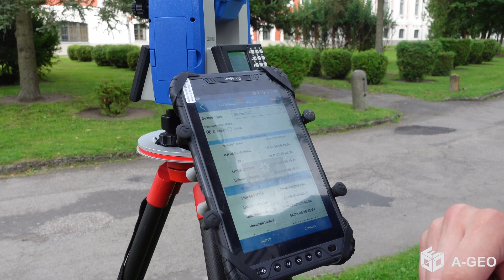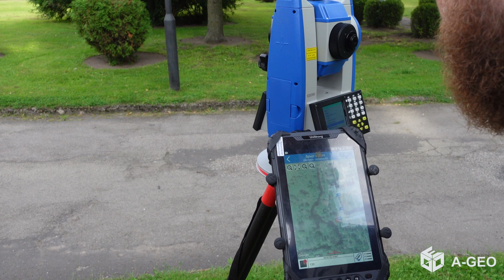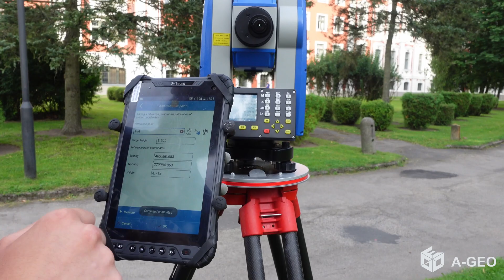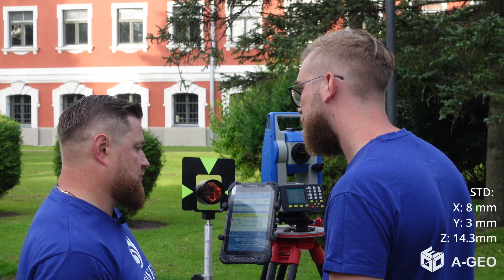Stonex S580 GNSS iekārtas mērījumu un Stonex R20, 2" mērījumu precizitātes salīdzinājums.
Stonex S580 GNSS iekārtas mērījumu un Stonex R20, 2" mērījumu precizitātes salīdzinājums, izmantojot iekrustošanas metodi no Stonex S580 GNSS iegūtajiem mērījumiem.

1. Tika izlikti apvidū 3 izejas punkti ar Stonex S580 GNSS iekārtu grūtos apstākļos (zem kokiem un pie ēkām).
2. Veikta Stonex R20, 2'' iekārtas iekrustošanās no Stonex S580 GNSS punktiem.
3. Papildus tika uzmērīti apvidus elementi ar Stonex R20, 2" iekārtu.
4. Uzmērītie punkti no Stonex R20, 2" tika salīdzināti ar Stonex S580 GNSS
5. Rezultāti ir redzami uzņemtajā video.
6. STONEX rullleeezzz!

Paldies par uzmanību.
A-GEO